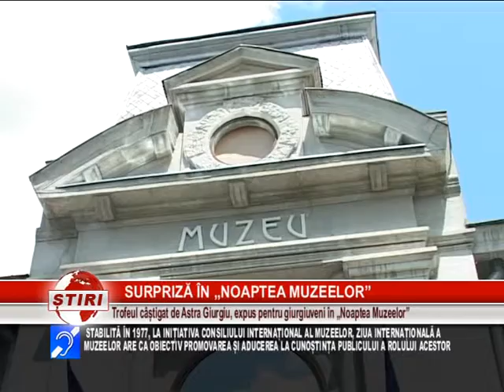SURPRIZĂ ÎN „NOAPTEA MUZEELOR”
ÎN FIECARE AN LA 18 MAI ESTE SĂRBĂTORIĂ ÎN TOATĂ LUMEA, ZIUA MUZEELOR. TEMA DIN ACEST AN SE INTITULEAZĂ ''MUZEELE ȘI PEISAJELE CULTURALE'' ȘI ESTE, TOTODATĂ, ȘI TEMA CONFERINȚEI GENERALE A CONSILIULUI INTERNAȚIONAL AL MUZEELOR. CU ACEST PRILEJ, SÂMBĂTĂ PE 21 MAI SE ORGANIZEAZĂ NOAPTEA MUZEELOR. AȘADAR PE GIURGIUVENII CARE VOR FI PREZENȚI SÂMBĂTĂ SEARA LA MUZEUL JUDEȚEAN „TEOHARI ANTONESCU”, ÎI AȘTEAPTĂ O SURPRIZĂ DE PROPORȚII.